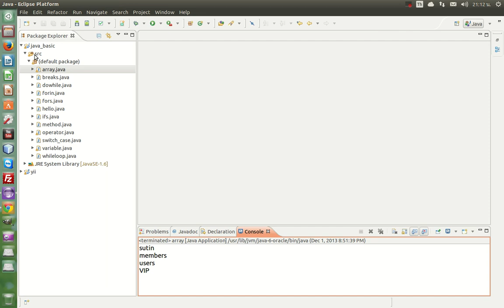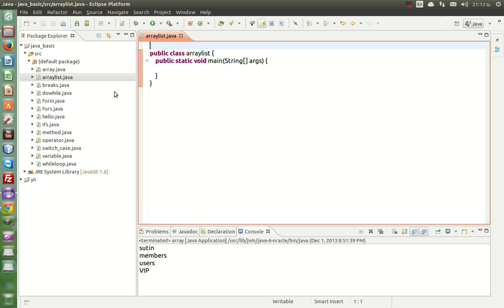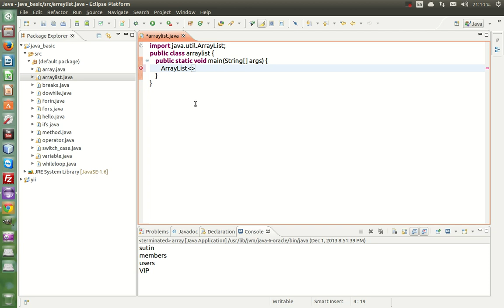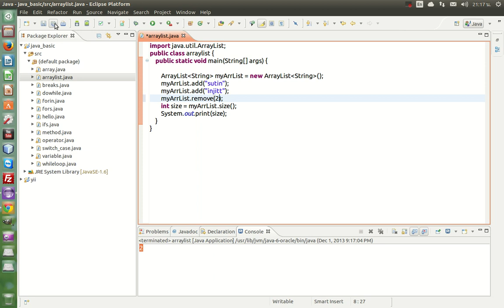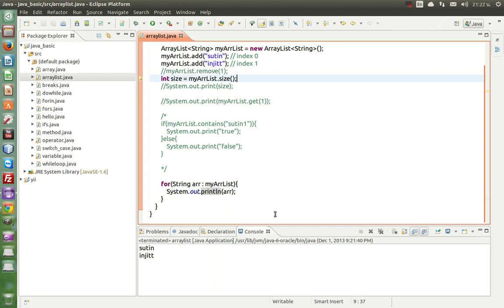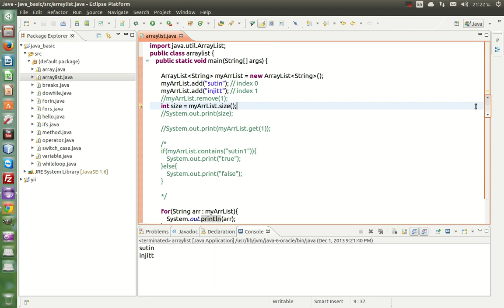14 การใช้งาน ArrayList